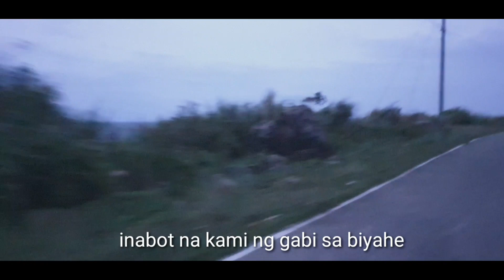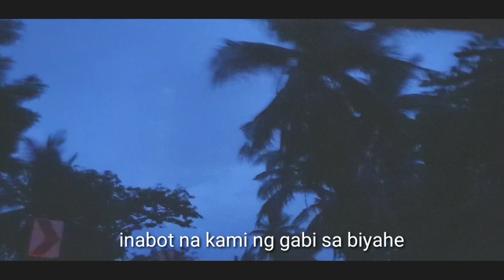Island hopping / Makapigil hiningang biyahe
Island hopping from Tablas Island to Romblon-Romblon Island.